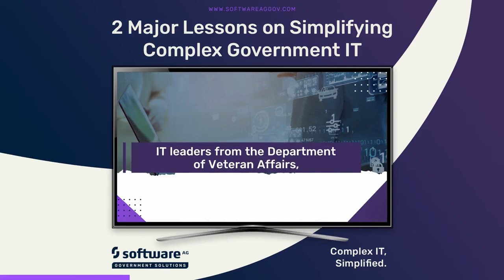2 Major Lessons On Simplifying Complex Government IT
At conXion 2021, a distinguished panel discussed modernizing complex government IT systems, and these experts spoke about their 2 biggest lessons in depth.